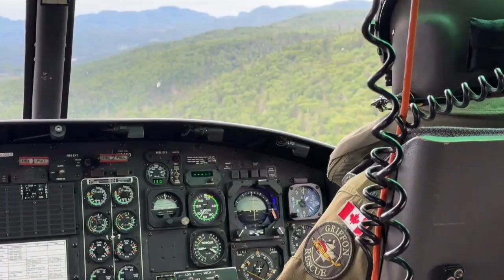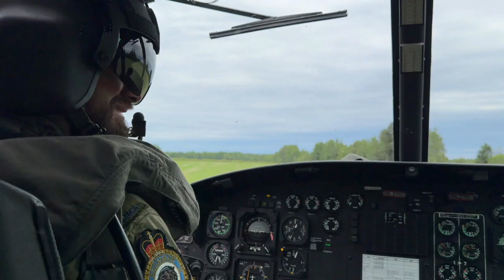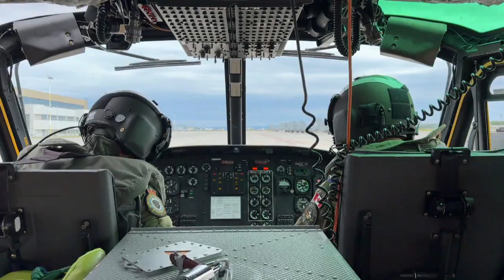Sauvetage en nature: une immersion à bord d'un hélicoptère Griffon - Reportage